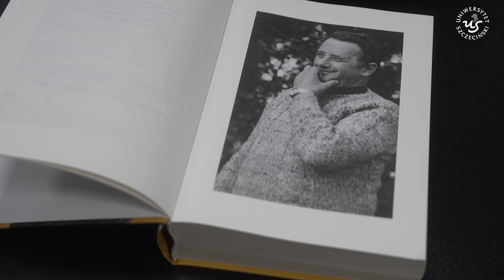Rozmowa o biografii i twórczości Józefa Tischnera | Szczeciński Festiwal Bonhoeffera „ŚLADY”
Tischner jest dopiero do odkrycia - mówił profesor Tadeusz Gadacz, uczeń księdza filozofa, profesora Józefa Tischnera podczas spotkania w Morskim Centrum Nauki – kolejnego spotkania w ramach festiwalu "Ślady". Tym razem poszukiwano wspólnych cech filozofii obu myślicieli: Bonhoeffea i Tischnera. Prelegenci byli zgodni natomiast odnośnie tego, że profesor Tischner wiele rzeczy z współczesnej Polski przewidział...